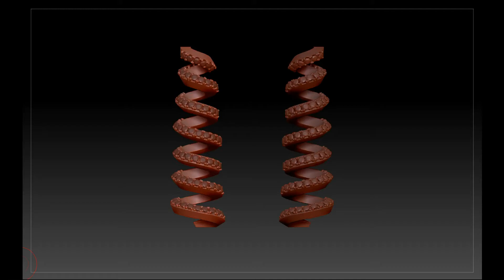zbrush jewelry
earrings "spiral"